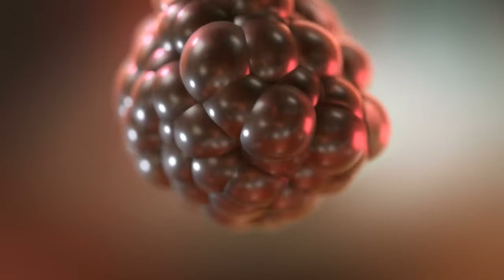Take Control of Your Cancer Risk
One of the biggest myths around cancer is that your risk for getting it is mostly genetic -- but there are a lot of things you can do to help prevent yourself from getting it. Get practical advice and strategies in Taking Control of Your Cancer Risk, a new book by WebMD Chief Medical Officer Dr. John Whyte, available October 5.